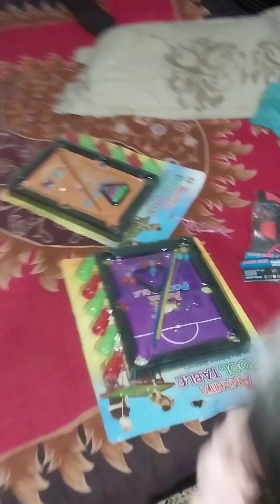কি হয়েছে আব্বুর। কেন কাঁদতেছে আব্বু।। baggali vlog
আমার আব্বা সব সময় মজা করেন।  ভাল লাগলে পাসে তাকবেন।।

মাছেরতরকারি
মাছের মাতা কাঠা। মাছের ডিম বুনা।মাছের ভুরি ভোনা।মাছের তরকারি।মাছ বাজি।বাংলাদেশি মাছ ভোনা। বাঙালি মাছ ভোনা